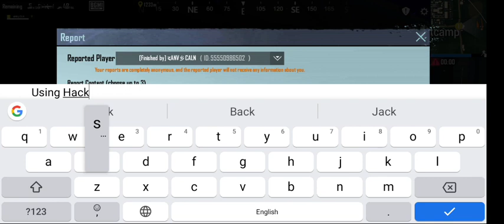52 KILL'S IN ONE GAME, BGMI DANGEROUS HACKER GAMEPLAY || AIM LOCK, WALL HACK, FLASH HACK.